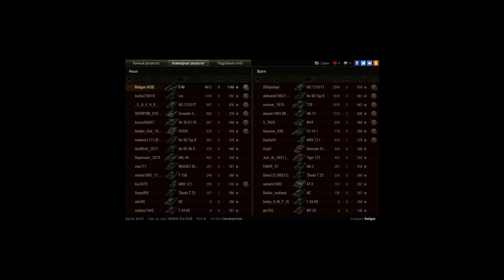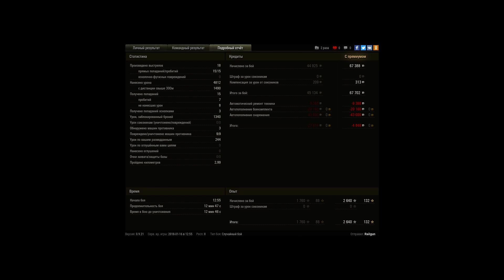Модер с подкрутками ломает лица 1 vs. 4